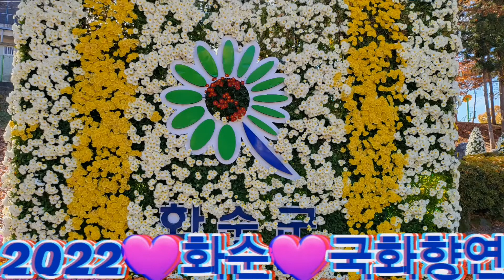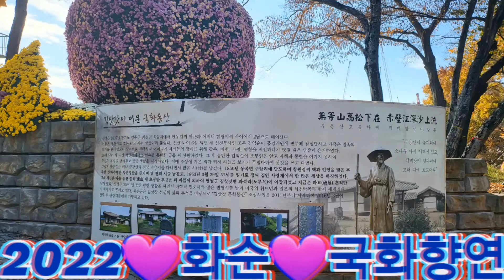2022🙋화순🏃국화향연👍👍👍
직접촬영한영상입니다.😎😎😎😎😎😂